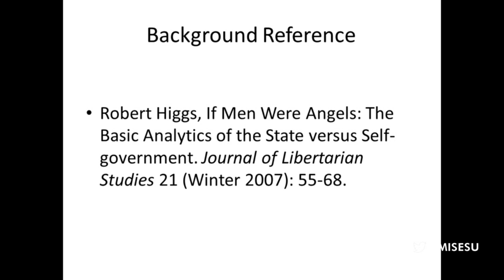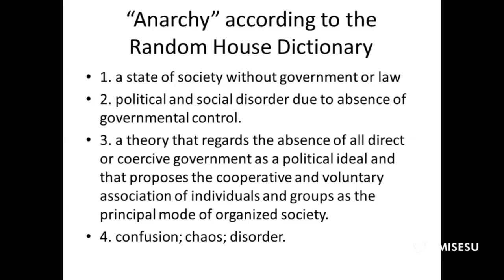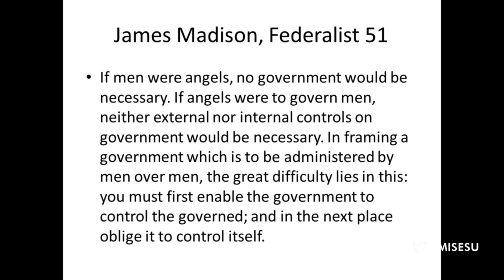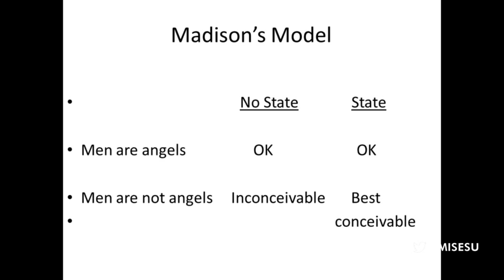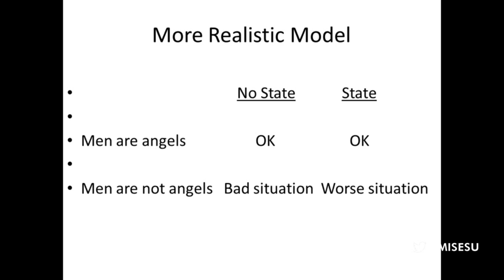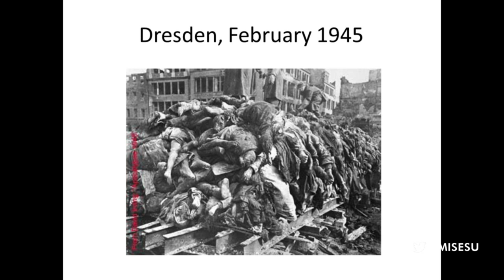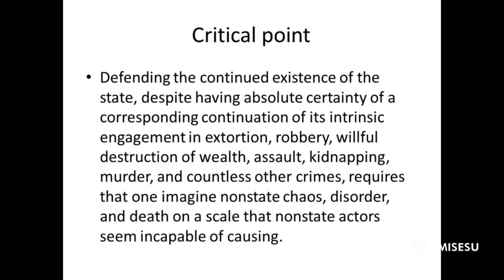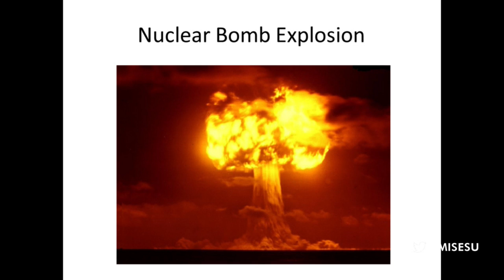The State Is Too Dangerous to Tolerate | Robert Higgs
Archived from the live Mises.tv broadcast, this lecture was presented by Bob Higgs at the 2013 Mises University, hosted by the Mises Institute in Auburn, Alabama, on 27 July 2013.  Includes a Question and Answer period.